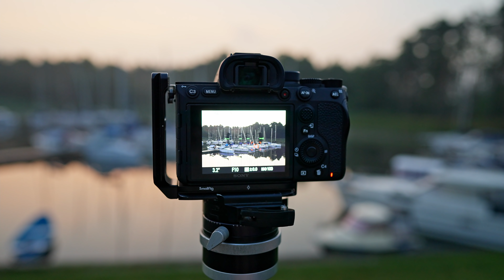⛵️ Mazury 📸 Jeziora i Porty z Fotograficznej Perspektywy 🌅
Witajcie Kochani 🥰

Zabieram was dzisiaj na drugą część rejsu na Mazurach. Jak ktoś jeszcze nie widział pierwszej części to zapraszam:
W tym odcinku będziemy kontynuować żeglowanie po jeziorach i szukać piękna. Będzie bardziej filmowo niż w poprzednim odcinku a warunki były... a to może zobaczycie w odcinku.
Miłego oglądania,
W 🙋🏻‍♂️

Wielkie dzięki 🙋🏻‍♂️

Spis Treści:
0:00 - Intro
1:08 - Długi Dzień na Mazurach
2:07 - Giżycko przed wschodem
4:50 - Czerwień Mazur
8:30 - Bezwietrzny Niegocin
10:33 - Intymność Zielonej Zatoki
14:00 - Mazurskie Mgły z Powietrza
15:09 - Ostatni Leniwy Dzień
16:20 - Nocne Wilkasy
18:21 - Podziękowania